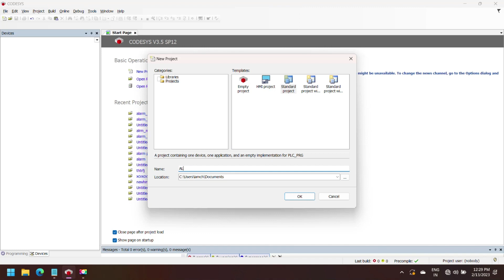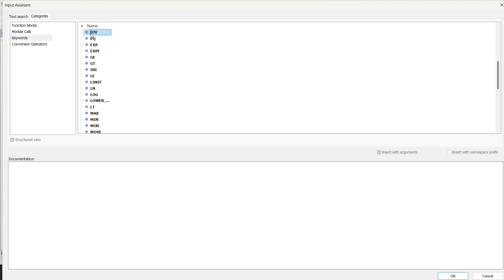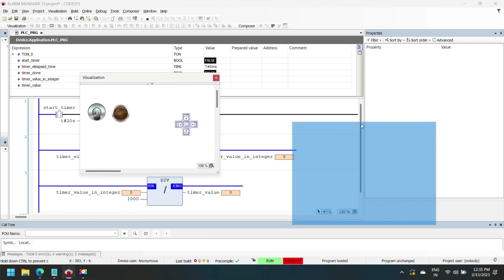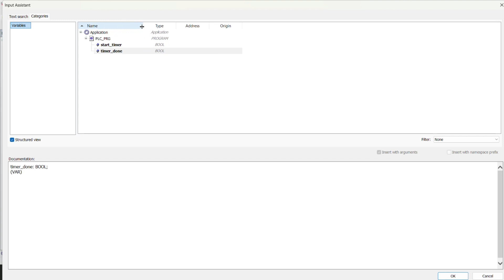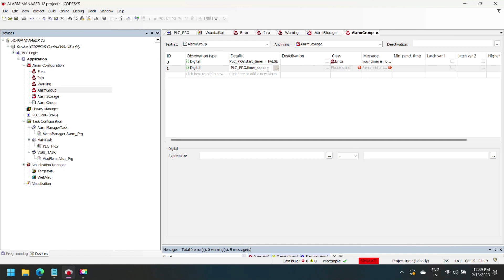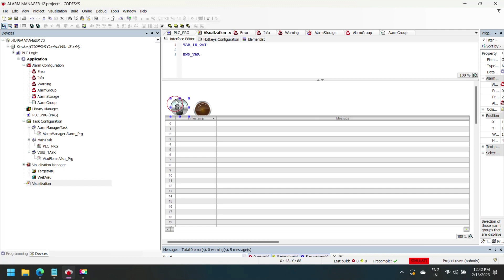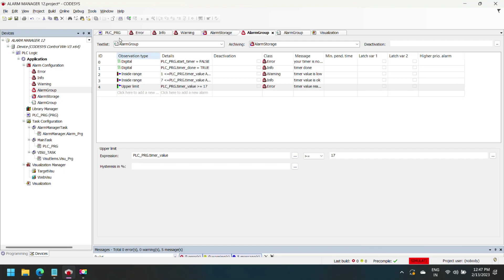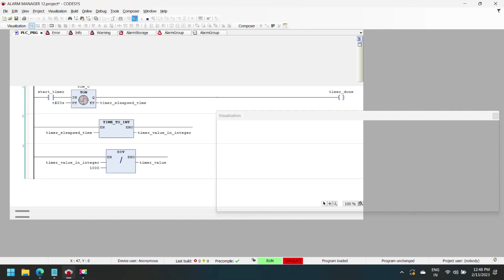CODESYS Alarm Management And Configuration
Alarm Is Main Function Or Tools In Automation, Process. Basically Alarm Is Concept Of Warning Of Any Process. You Can Define Various Alarm Events Of Process And These Alarm Events Helps The Operator To What Happens In Process.